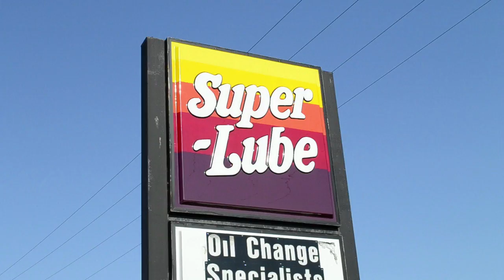Cribshitter - Mint Car (OFFICIAL)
Cribshitter's ode to the 1995 Buick Roadmaster Estate Wagon. An American classic.
This is the official Cribshitter "Mint Car" video. Accept no substitutes.